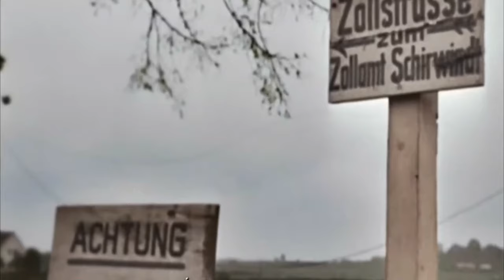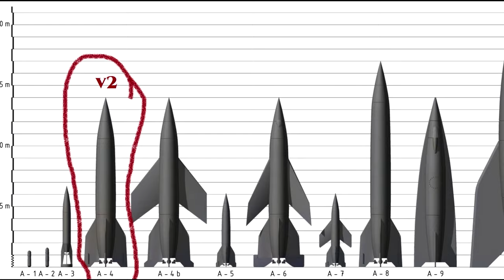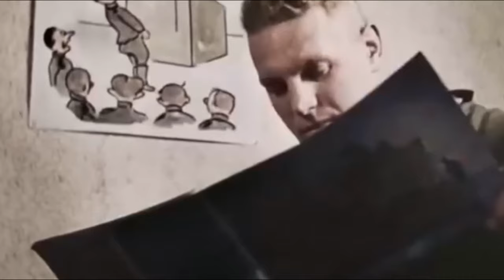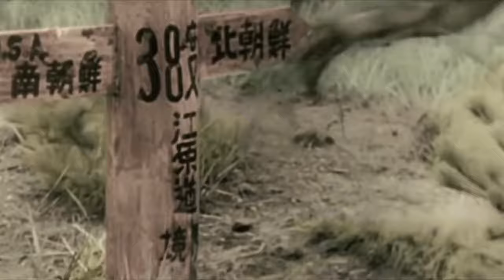The Incredible Life of Wernher von Braun | From the Rockets of the Third Reich to the Moon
What were von Braun's last days working for the Third Reich like? When and where did he surrender to the Americans? What type of interrogations did they do to you? Why was he recruited with Operation Paperclip? What was the first thing he did in the United States? When did he rise and become famous in the United States? What did he do at NASA? When and how did he die? These and many other questions are what we are going to solve in this program.

00:00 Introduction
00:24 Von Braun Leaves Peenemünde
02:44 Escape to the Alps
03:33Braun surrenders to the Americans
04:40 The von Braun Interrogations
05:39Braun is recruited Operation Paperclip
06:25 Braun arrives in the United States First Jobs
07:40 von Braun's Space Project Success
09:00 NASA and the arrival to the Moon
10:40 Braun's death